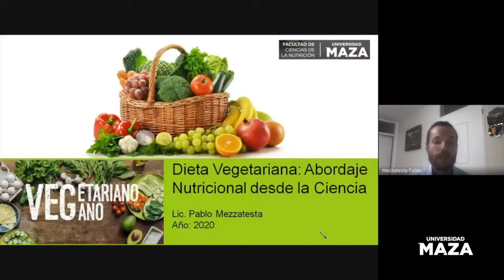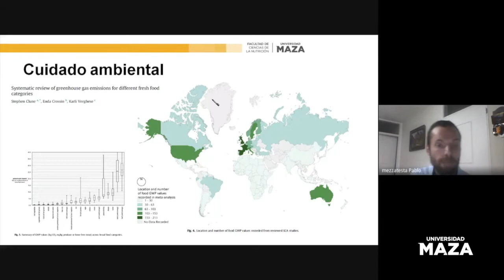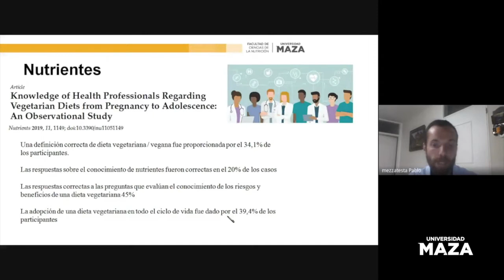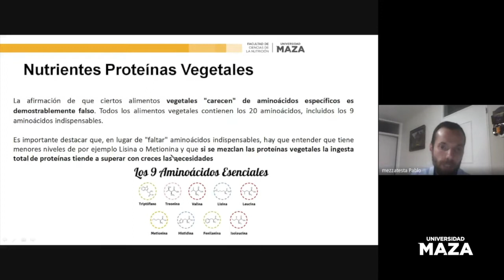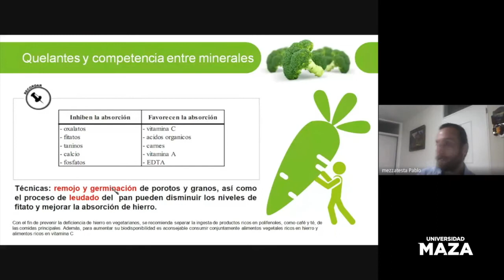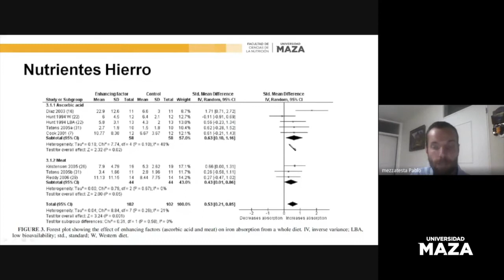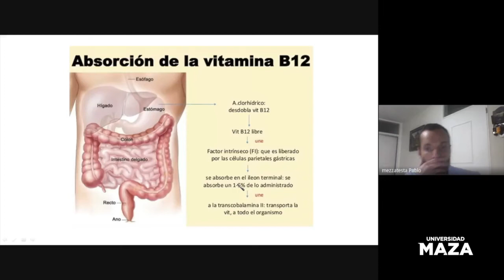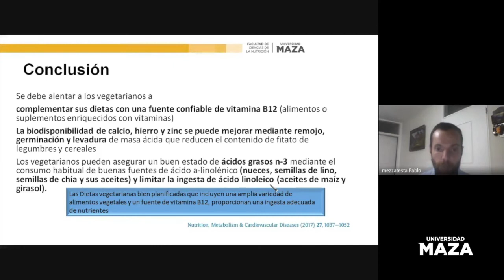Dieta Vegetariana: Abordaje nutricional desde la ciencia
☛Ciclo de conferencias Nutrición UMaza 2020
 ☛Disertante: Lic. Pablo Mezzatesta